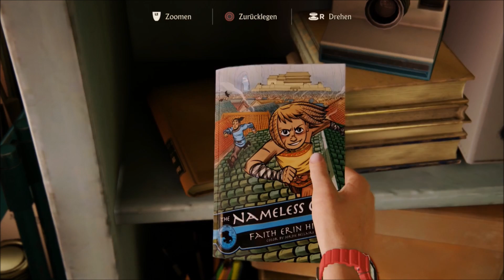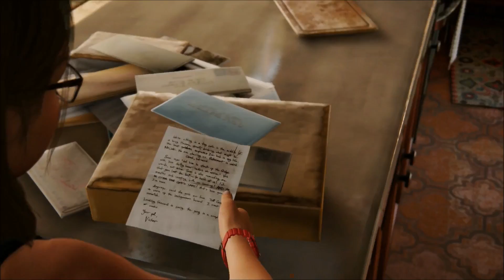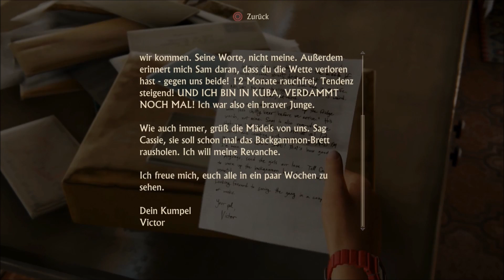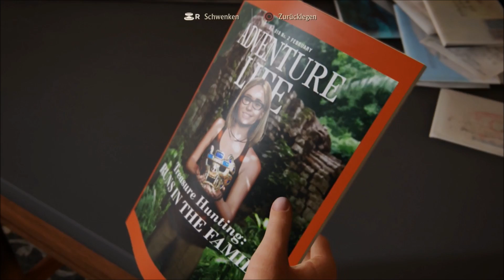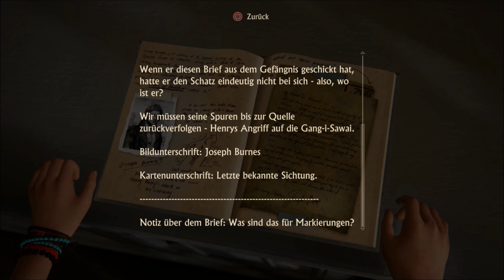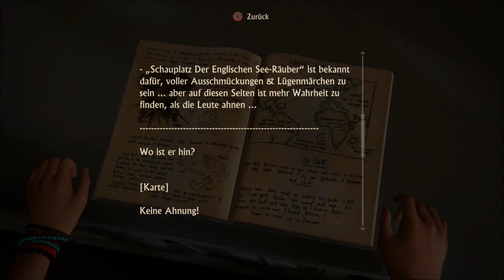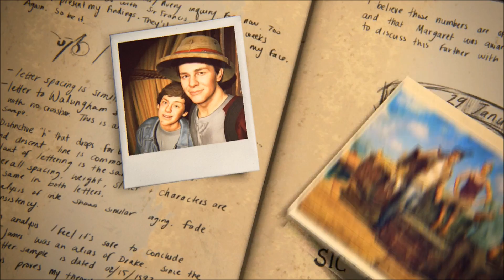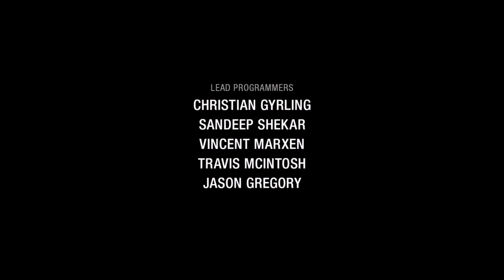UNCHARTED: 4 A THIEFS END #047 - EPILOG mit Cassie Drake (HD) Lets Play Uncharted 4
Uncharted: 4 A Thiefs End
Action Adventure von NaughtyDog / Sony (2016)
WICHTIGER HINWEIS:
Wenn dir das Spiel gefällt, unterstütze die Entwickler und kaufe dir den Titel oder die Serie im Original
Das Ende von Uncharted: 4 A Thiefs End der Epilog mit Cassie Drake. Wenn es dir gefallen hat dann last einen Like da oder sogar einen abo :D Viel Spaß